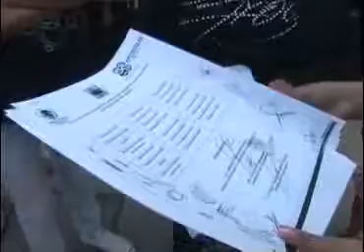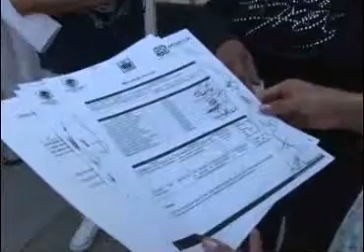Piden vecinos de Apetatitlan, retiro de tianguis en calles Aldama y Rossainz